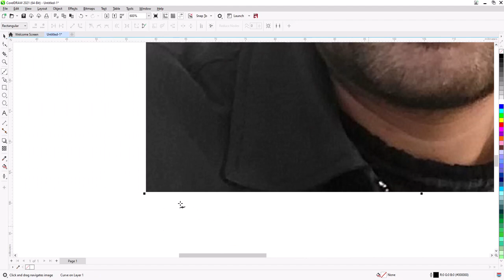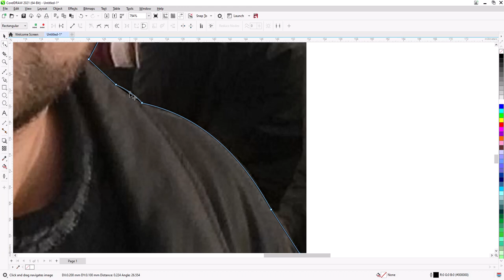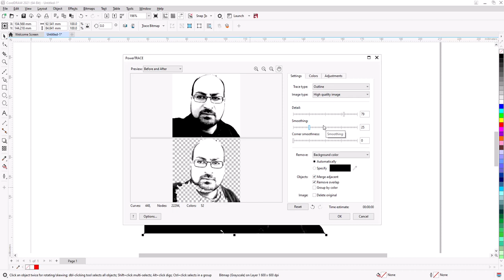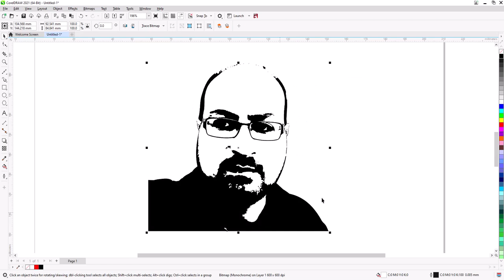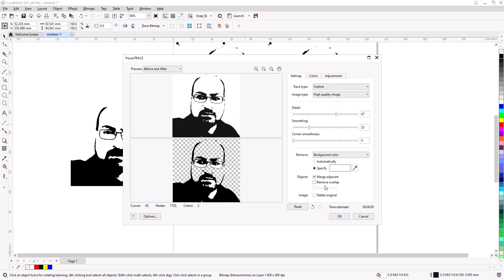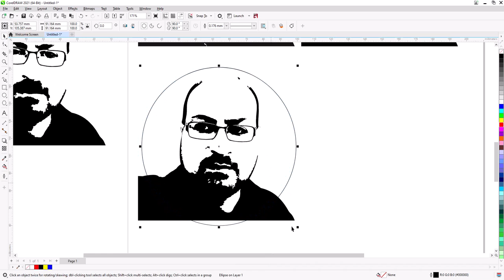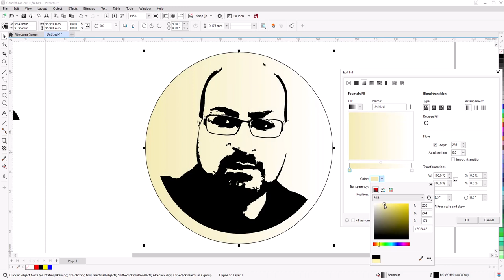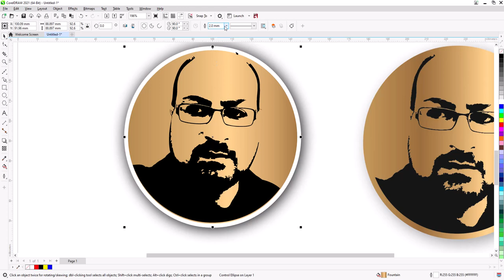Master the Art of Vector Silhouettes: A CorelDraw Tutorial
Transform your portrait images into professional vector silhouettes with CorelDraw! In this step-by-step tutorial, you’ll master essential tools and techniques to create stunning artwork. Whether you're a beginner or a pro, this video has everything you need to know about vector art. Watch now and elevate your design skills!